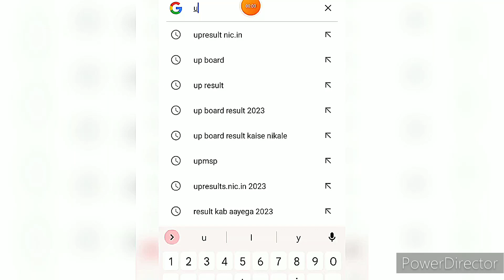💥निकलने लगा यूपी बोर्ड ✅रिजल्ट 2023 इस तरह से बस एक😱 क्लिक में शुरू होगा